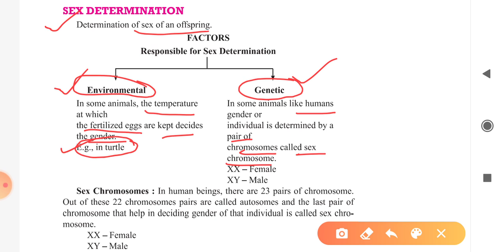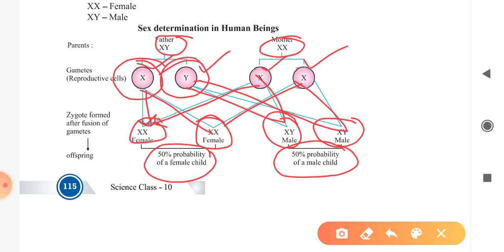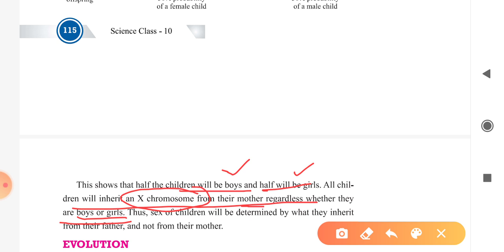Sex Determination, Chapter-9, Part-4 by Pragati Mor....